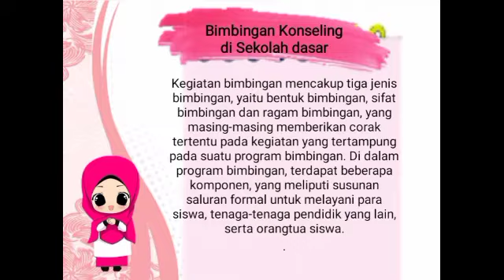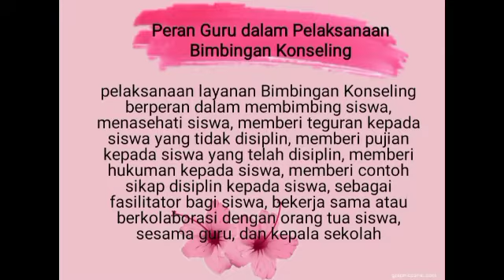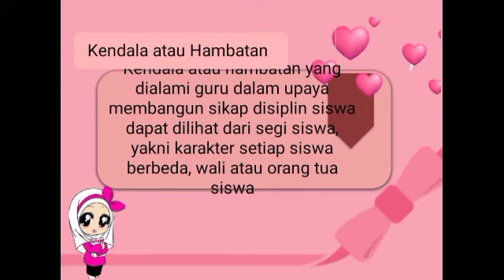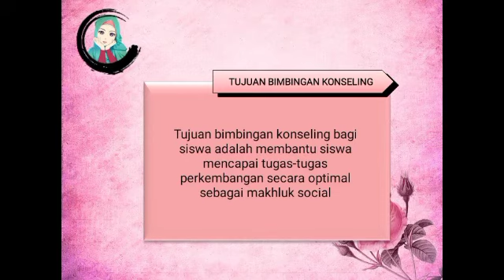Persentasi Perencanaan dan Pelaksanaan Bimbingan dan Konseling di SD kelompok 2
NAMA
- BAGUS SUBAKTI-D0119099
- DWICAHYONO –D0119091
- MUHAMAD SUPIYANTO-D0119084